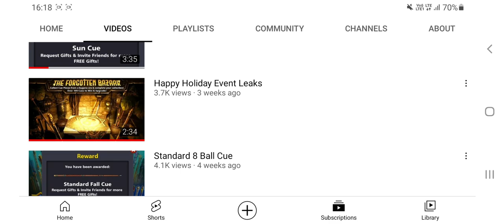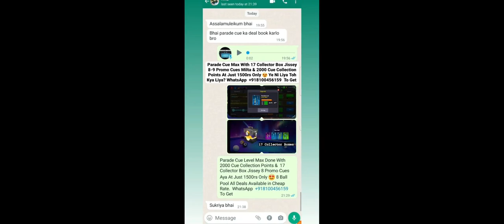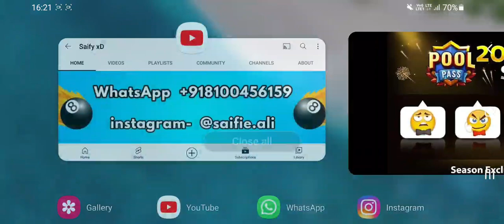Season of Bling, Season of Gala Are Back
Dear Miniclip 8 Ball Pool, if You Want Me To Remove Video Then Mail Me On- I Will Remove it But Please Don't Give Strike To Creators Because We All Work Very Hard To Make Content. Thank You